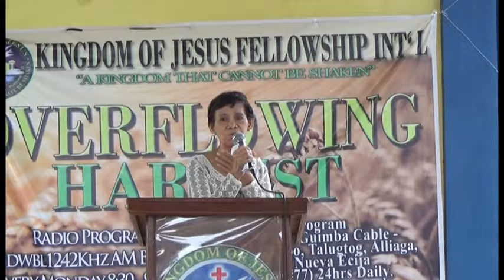Her Daughter in Hongkong was Healed from Chronic Gastritis & Goiter.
Healed from Chronic Gastritis & Goiter of her Daughter in Hongkong through the Prayer of the Man of God.